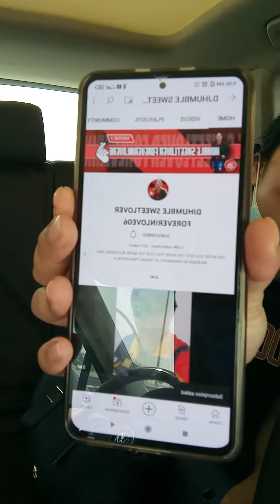MY PASSENGER KATRINA I PICK UP HER FROM ANSAR ALKHOR&BOUND TO PHILS.EMBASSY FOR VOTE BBMSARA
BASTA MABAIT NA ANAK LAGING MAY BLESSINGS HINDI LANG SA PERA KUNDI SA MGA TAONG MAHAL KA NA MAGING KAIBIGAN MO INGAT KA KAIBIGAN KO